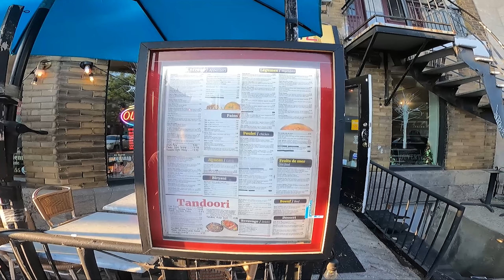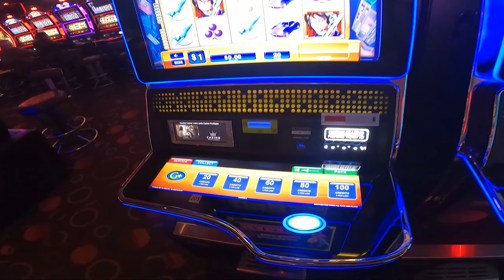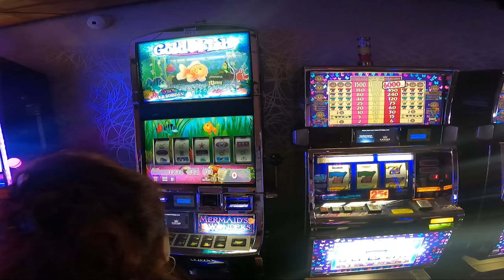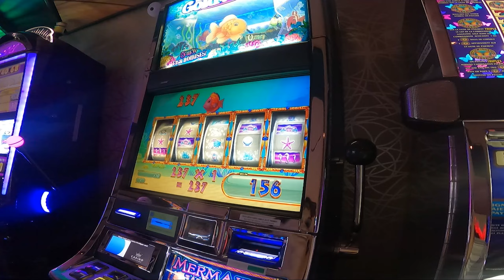The Wonderful Basilica of Notre Dame Montreal | CASINO DE MONTREAL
Discover the Enchanting Beauty of Montreal: The Wonderful Basilica of Notre Dame & Montreal Casino | Montreal Travel Guide | Things to Do in Montreal | What I Ate in MontrealExplore the captivating allure of Montreal, Canada, as we take you on a mesmerizing journey through the stunning Basilica of Notre Dame and the exciting Montreal Casino. Immerse yourself in the architectural wonders of this Roman Catholic church, with its awe-inspiring Gothic design, a true work of art that stands as a remarkable monument and landmark in Quebec, Canada.In this comprehensive Montreal travel guide, we'll show you the must-do attractions and activities, offering you an amazing array of experiences in this beautiful city. From the grandeur of Notre Dame to the thrill of the casino, our travel tips and recommendations will help you make the most of your trip to Montreal.Embark on a tour of the city's rich history and culture, from the charming streets of Montreal to the iconic basilica and casino. Whether you're a seasoned tourist or a first-time visitor, Montreal promises a delightful adventure with its unique blend of tradition and modernity.Join us as we delve into the vibrant city life, uncovering the hidden gems, and sampling the delectable cuisine that will leave your taste buds craving for more. From exploring the basilica's intricate architecture to trying your luck at the casino, this travel guide has it all. So, get ready for an unforgettable journey filled with history, culture, and excitement, as we unveil the wonders of Montreal, a city that beckons you to explore its splendors.

00:00 Intro
00:29 Montreal's Notre-Dame Basilica
06:13 We go to eat
11:00 CASINO DE MONTREAL